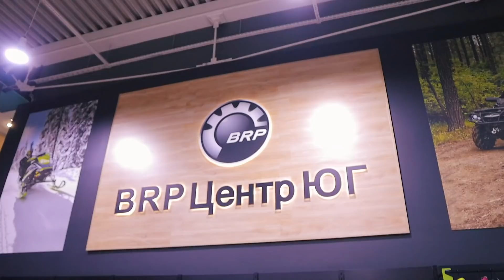Мой BRP Ski-Doo Summit Expert потерялся!!! EP#222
Поехал в Санкт-Петерьург получать свой BRP Ski-Doo Summit Extert. Но выяснилось что он потерялся...

Привет!
Я путешественник, снегоходчик, инструктор снегоходной школы, фотограф, ютубер. Катаюсь на снегоходе в горах Кузнецкого Алатау (Приисковый, Хакасия, Россия). В снегоходном сезоне 2018/2019 откатал на горном снегоходе в горах 106 дней! В межсезонье путешествую и занимаюсь активным отдыхом.